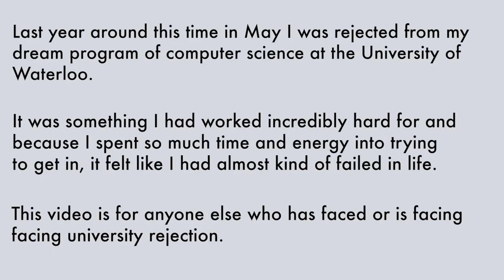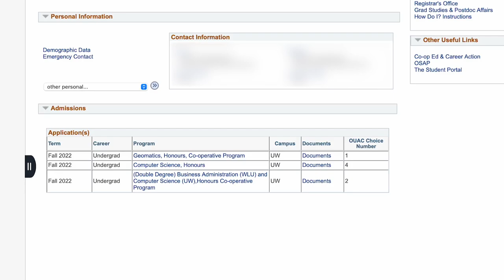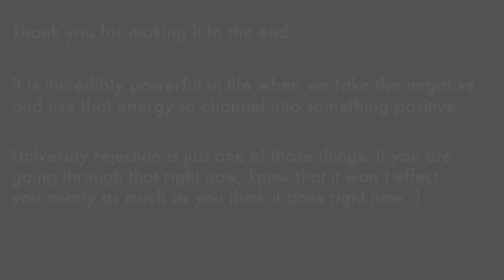I got rejected from Canada’s TOP computer science program - University of Waterloo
Dedicated to all my fellow waterloo rejects 🤓.

In May 2022, I got rejected from my dream program at the #1 most competitive school for computer science in Canada - computer science at the University of Waterloo.

It might seem a little silly but to me it felt like everything I had been working for had been a tremendous waste of time. I know a lot of other people probably felt as frustrated as I was after getting rejected as well.

In some ways this video is almost a message to my past self haha.

I am extremely grateful to all my friends who helped me film and agreed to take part in this video. Wouldn't have been possible without them!

I hope you enjoy this video essay or what really is just a summary of journal entries over a couple of months :)

Timestamps:
00:00 intro
03:00 there are circumstances outside of your control
04:25 pivot and focus on career
05:40 use failure as motivation
08:13 bts

Song: I'm In - a-ha